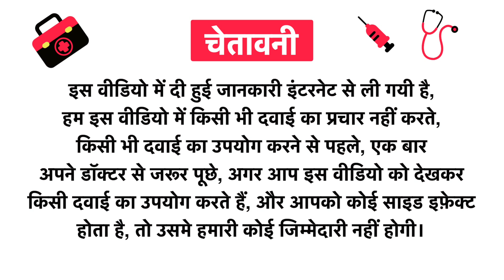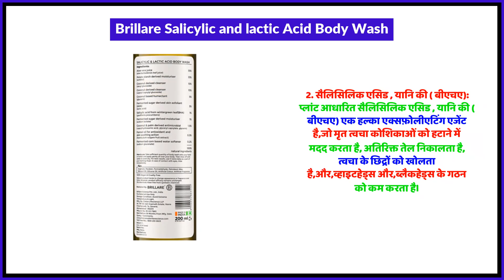Brillare Salicylic & lactic Acid Body Wash Uses in Hindi | Side Effects | Review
Brillare Salicylic & lactic Acid Body Wash Uses in Hindi | Benefits | Side Effects | Dose

Brillare Salicylic & lactic Acid Body Wash Uses in Hindi
Brillare Salicylic & lactic Acid Body Wash Kis kaam aati hai
Brillare Salicylic & lactic Acid Body Wash Review
Brillare Salicylic & lactic Acid Body Wash Side Effects
Brillare Salicylic & lactic Acid Body Wash ke fayde in hindi
Brillare Salicylic & lactic Acid Body Wash how to use